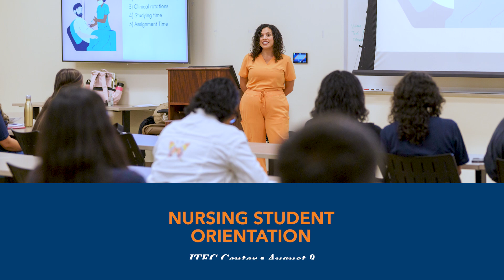September 2024 Monthly Highlight Reel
Experience the energy and excitement of life at Texas Southmost College! From on-campus activities to community events, our monthly highlight reel captures the moments that bring us together.